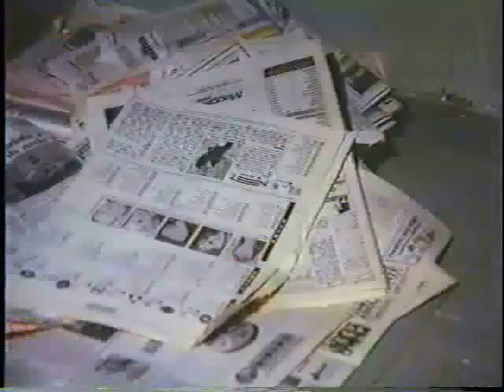O Velório do Jac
MLA PRODUÇÕES